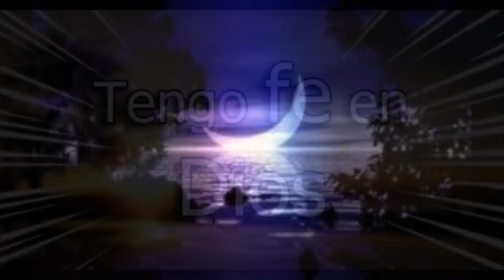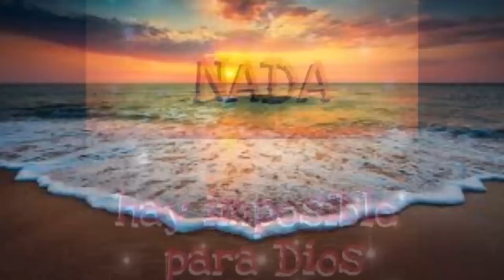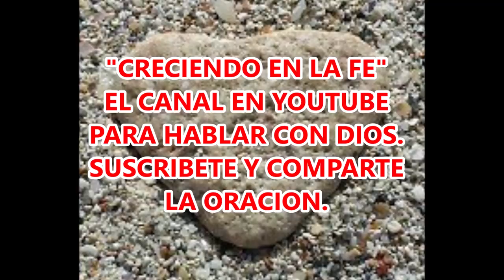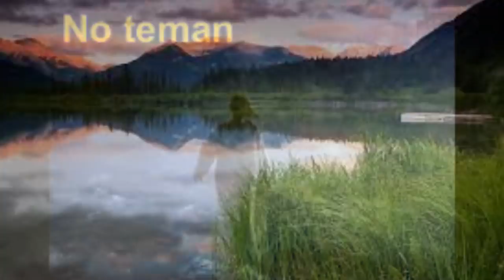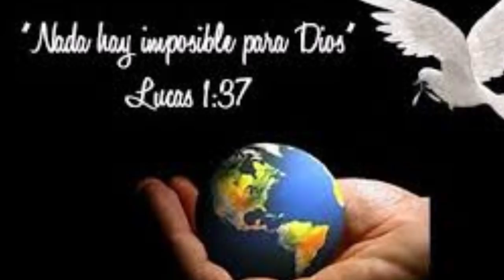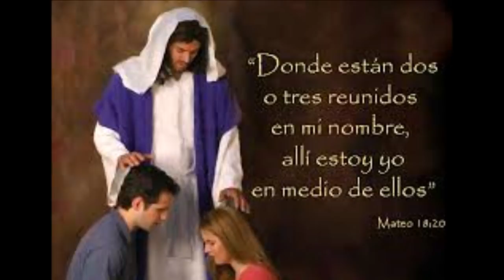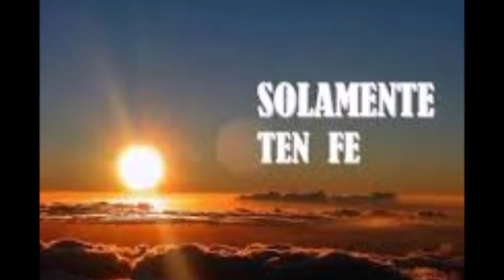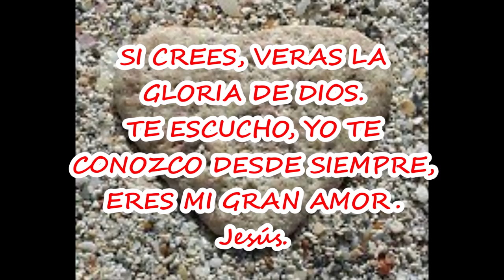SENOR DAME FUERZAS PARA SEGUIR MI ENCUENTRO CON DIOS EN LA ORACION DE LA NOCHE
La Oración de la noche, nuestro hermoso encuentro con Dios, nuestra conversación de final de la jornada con nuestro Señor de los Cielos,  para pedir fuerzas a Dios en medio de las dificultades; con la certeza de que Dios si nos escucha y eso es creer en las promesas del Señor.
Dijo Jesucristo a Martha, la hermana de Lázaro, el resucitado:
"Martha, te he dicho que si crees, verás la Gloria de Dios."

Los que creemos en Dios y aceptamos  a Jesucristo como su Hijo, el enviado del Cielo, entonces creemos en sus promesas. Una de ellas es la Oración, donde prometió estar en medio de nosotros, cada vez que nos pongamos en Oración desde la Tierra a pedir a nuestro Padre Creador.